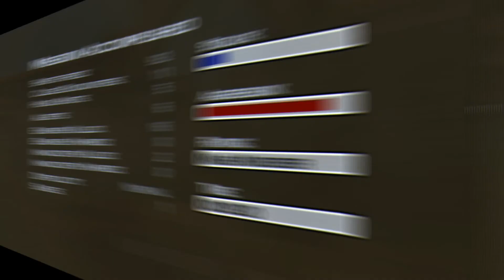Hitman 2 Silent Assassin Mission # 1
Amazing Videos For Hitman 2 Silent Assassin
My Favourite Game Hitman
                   My favourite  Game Hitman Series
So